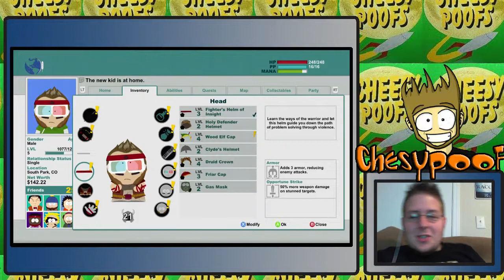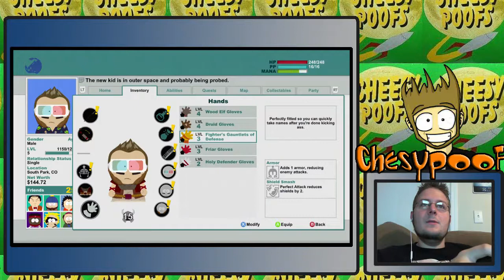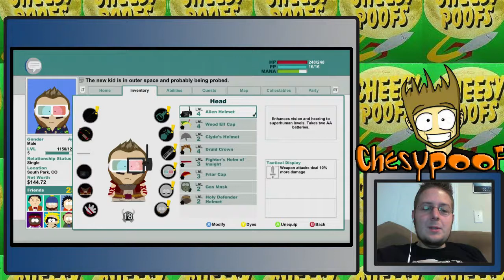Chesypoof Plays South Park: Stick of Truth Part 7